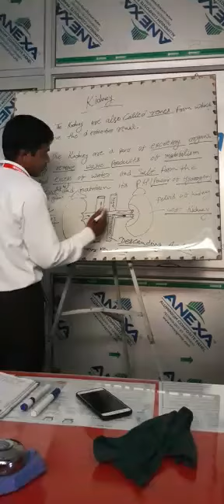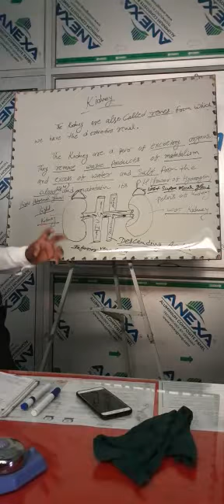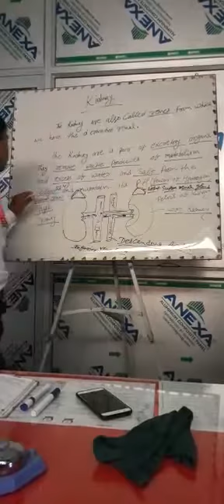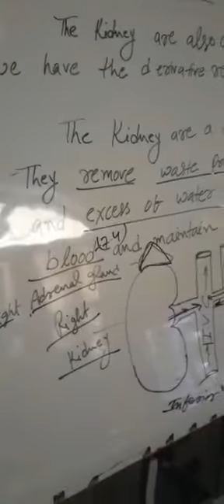Function of kidney part two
Video from U.S Foundation